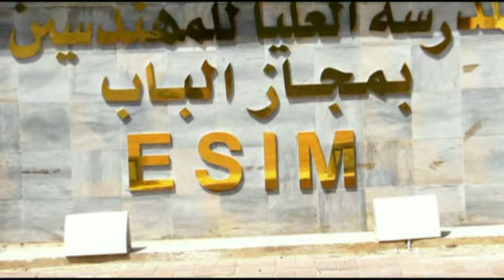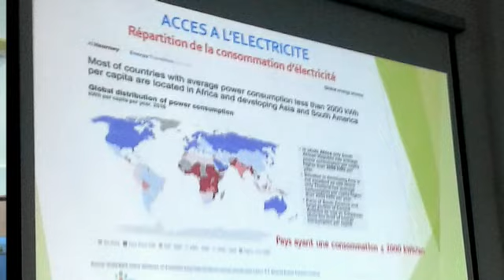Clicha 2019 ESIM